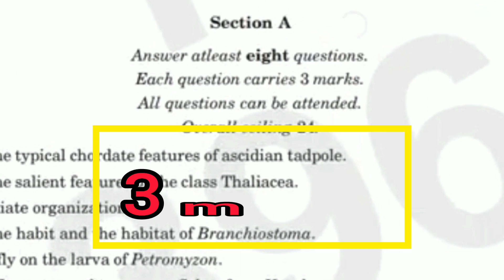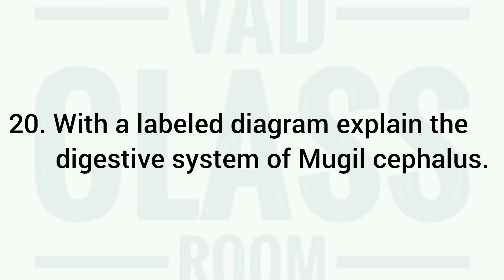ANIMAL DIVERSITY : CHORDATA-PART -1 3rd Sem Bsc Zoology Question Paper 2021